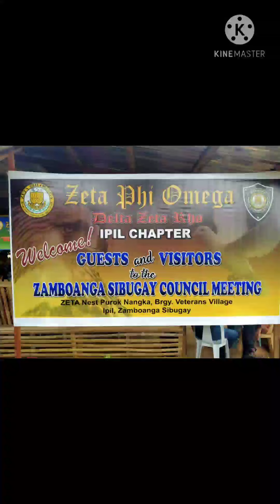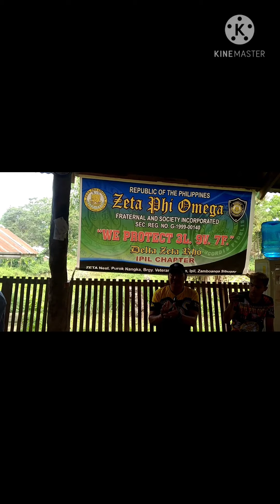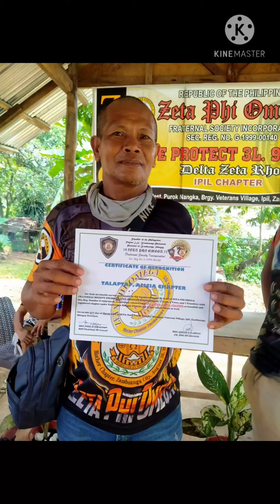Zamboanga Sibugay council meeting zeta nest purok nangka brgy veteras village , ipil March 28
successful meeting god bless